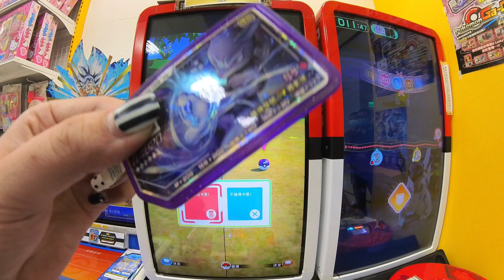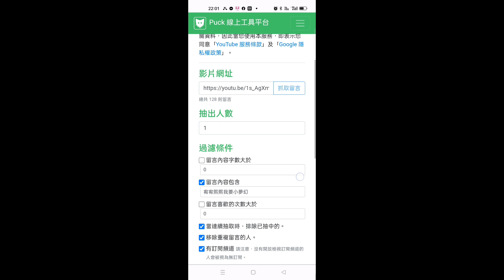【Ga-Olé Rush１彈】開彈首日就捕獲帥氣的超夢送給大家！😊記得訂閱按讚留言抽獎哦#YXTV宥宥熙熙遊戲組合#sega卡片遊戲 寶可夢加傲樂 Ga-OléRush１彈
本影片留言：宥宥熙熙我要帥超夢！

就有機會抽到Rush 1彈的超夢哦！

訂閱人數🈵六百加碼抽蓋歐卡哦！訂閱人數🈵一千抽寶可夢兒童相機一台！

影片抽獎資格:
3.中獎者記得到FB粉專私訊給我們！三日內未聯絡，視同放棄中獎資格！